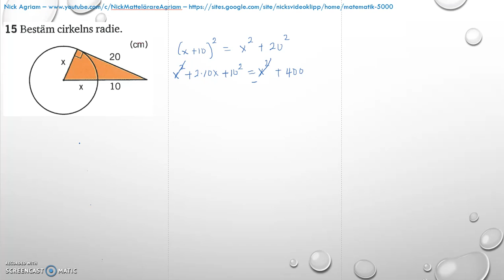Matematik 5000 Ma 2c - Kapitel 4 - Statistik - Blandade övningar 1-4 - 15